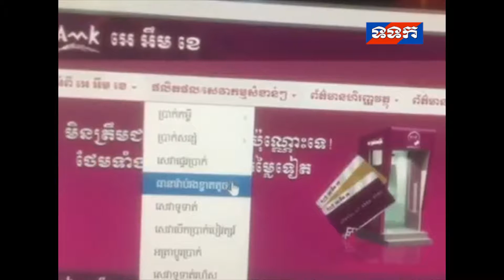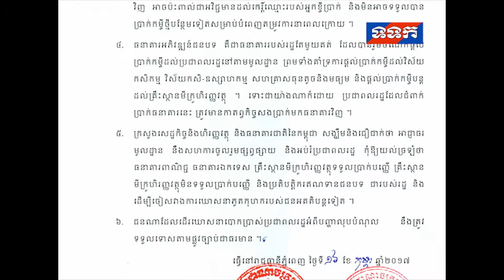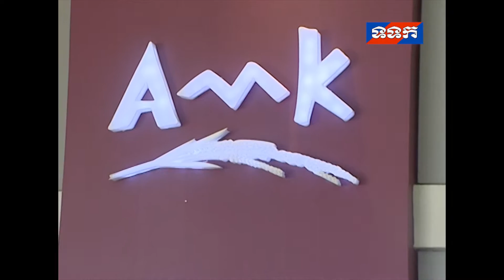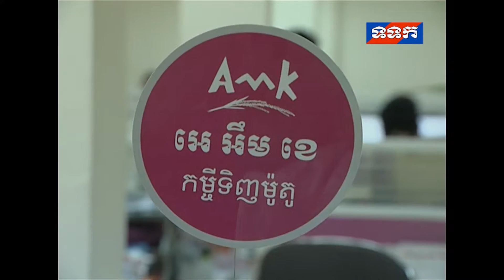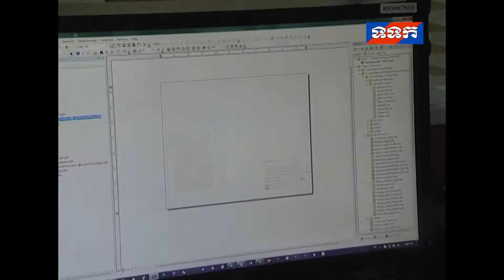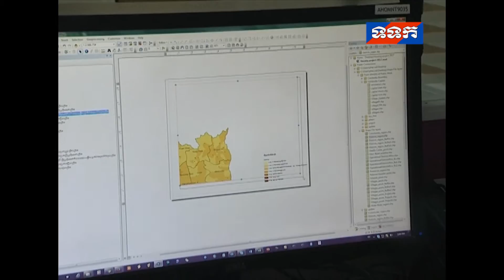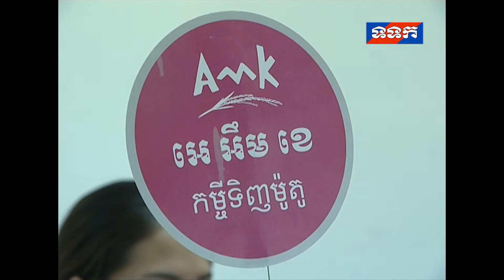AMK News on TVK_Loan Benefits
What are the benefits of loan products? How to use it in an effective way!